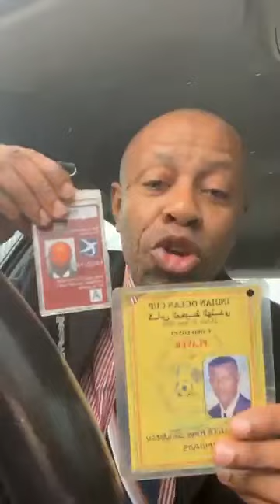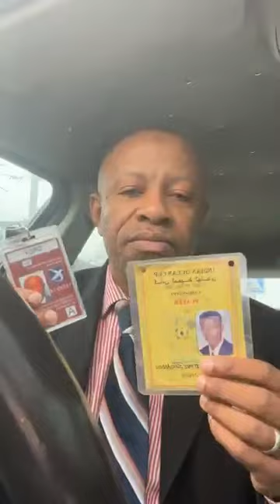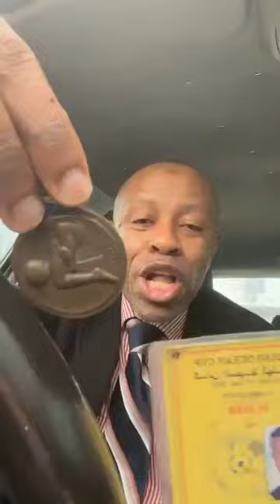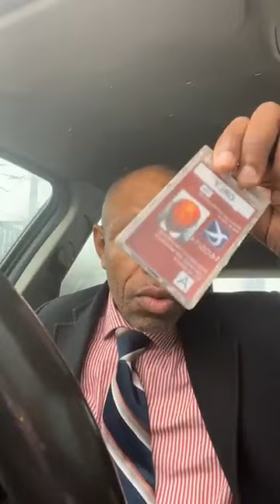Fundi Fahardine réplique et envoie un message fort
«Message pour l’opposition, les Coelacanthes, la diaspora et un dernier mot pour le...»